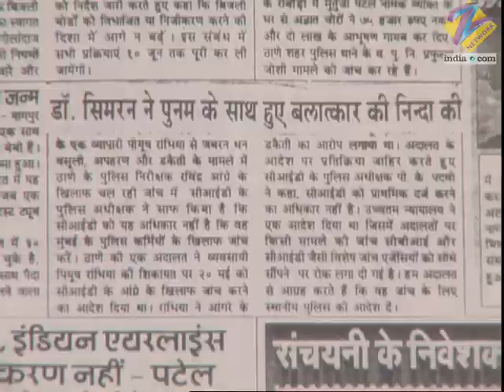Abhi के लिखे हुए Article से क्यों मचा तहलका? | Astitva Ek Prem Kahani | Full Ep 354 | Zee TV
Rhea Decides To Stay Back In The Us. Abhimanyu Cuts Himself Off From Everyone. Simran Convinces Him To Accompany Her To London For Harsh And Catherine's Wedding.

Astitva Ek Prem Kahani | Ep.354 | Abhi के लिखे हुए article से क्यों मचा तहलका? | Full Episode | ZEE TV